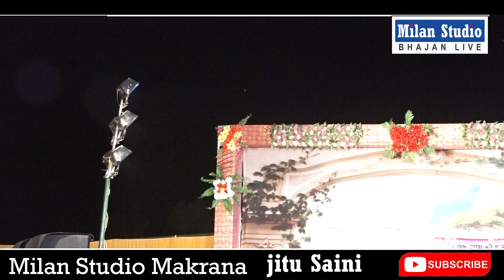फटे हुए नोट गौशाला में ना दे ओम मुंडेल आया गुस्सा 10 रुपये से गो साला नही चलती om munde 2021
Bhajan ; Comedy
Singer
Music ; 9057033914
Recording : Milan studio Makrana
Video : milan Studio makrana jay raj jitu Saini
sound Bhanu sound makrana
Milan studio makrana ऑफिसियल यूट्यूब चैनल